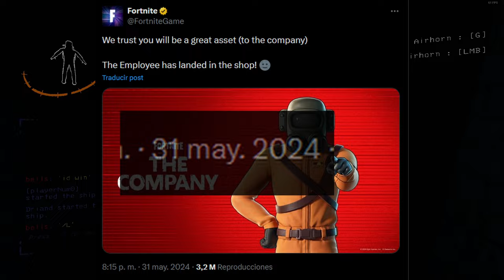[Lethal Company] mi primera chambaa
yipeee

miniatura: yo
outro: Animal Crossing New Leaf - Museum (Aquarium)